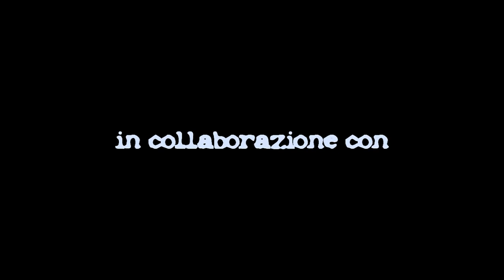rFactor rF1 Hockenheim - Germania 2010/2011 Race Review by Simracingzone.net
Video sul 5° appuntamento del mondiale rf1 in corso su simracingzone.net.
Podio: 1) Marco Conti 2) Marco Zipoli 3) David Greco

Video realizzato da Giuseppe Rainieri con Sony Vegas 8.0
Song: Editors-Munich